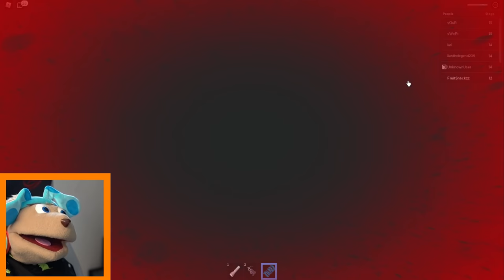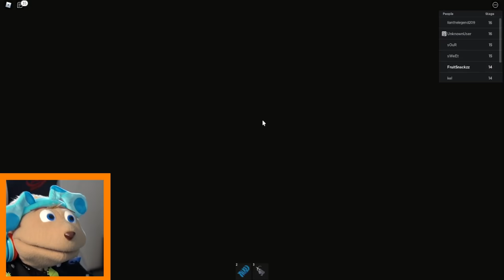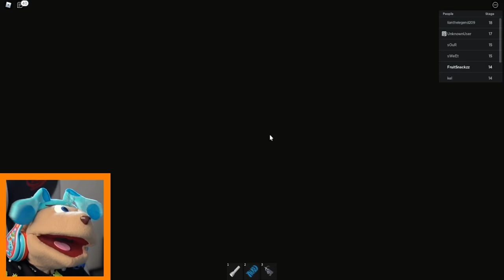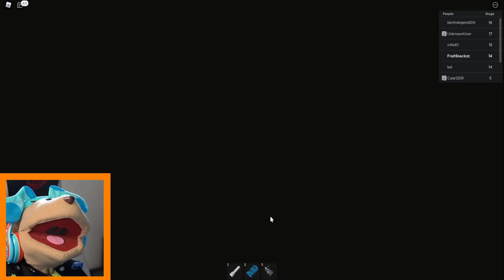Roblox Escape Mr. Funny's Toyshop! (SCARY OBBY) HE WANTS TO EAT MEEEEE!!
Hi I'm FruitSnacksS! Welcome to the FRUITSNACKSGanG!
I make HILARIOUS gameplay videos and have a LOT of fun doing it. :D